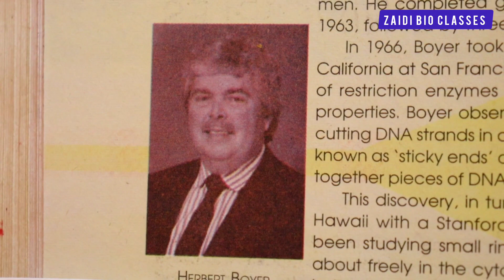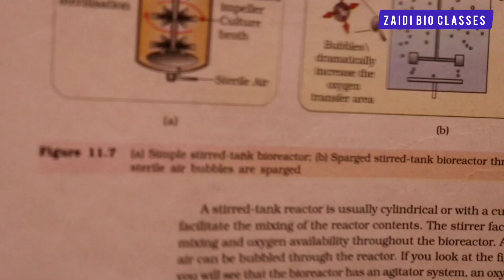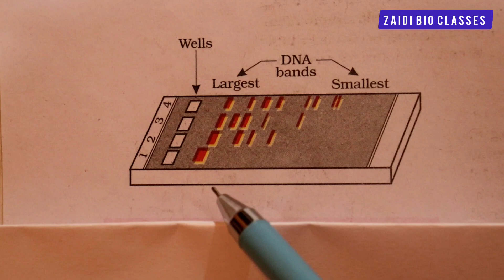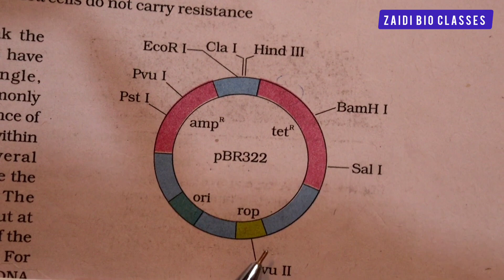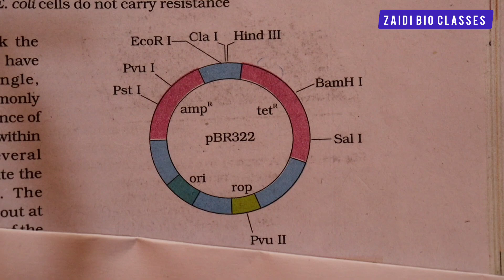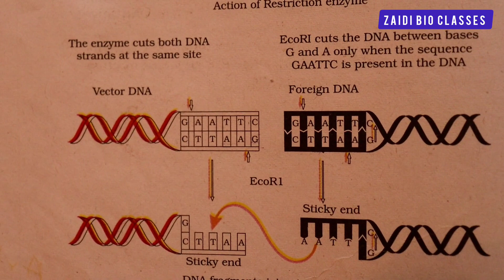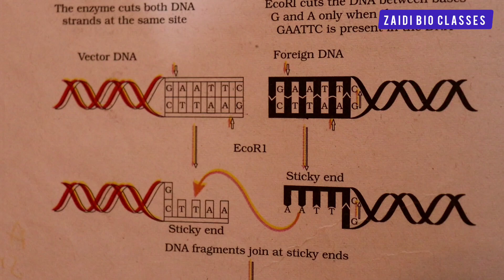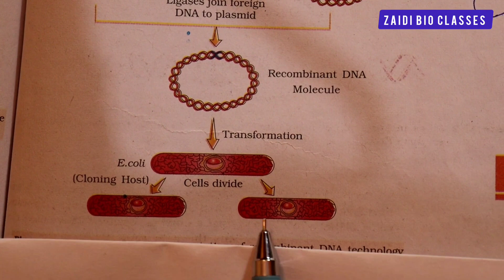NEET पास करने का आसान तरीका l Questions Answers l VOL 2 l Dr. Quamar Abbas Zaidi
NEET पास करने का आसान तरीका l Questions Answers l Dr. Quamar Abbas Zaidi